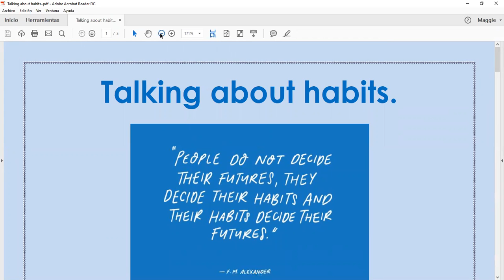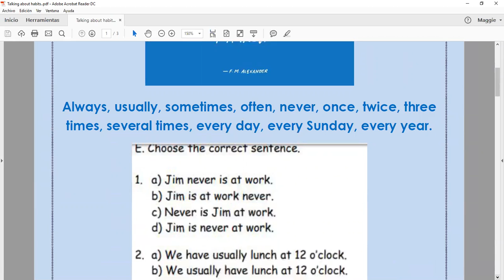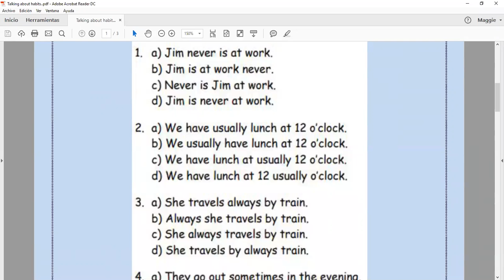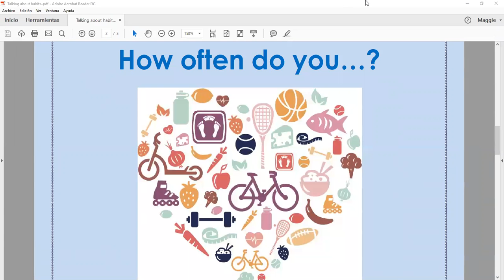Conv class sept 25, 2018 B1 7 pm